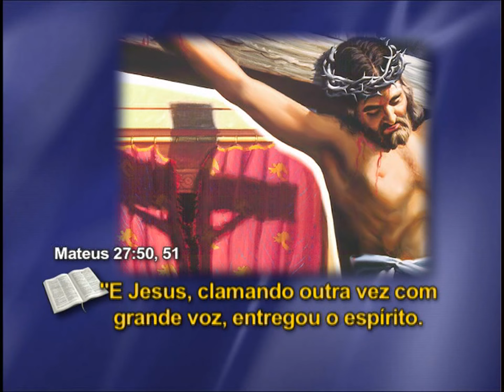12 / 18 - O SANTUÁRIO E O CONFLITO * PR. LUIS GONÇALVES * HD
* ESTA SÉRIE DE ESTUDOS REVELA O GRANDE CONFLITO ENTRE O BEM E O MAL E NOS INDICA COMO PODEMOS SER VITORIOSOS NESTA BATALHA ESPIRITUAL! * ORADOR: PR. LUIS GONÇALVES *